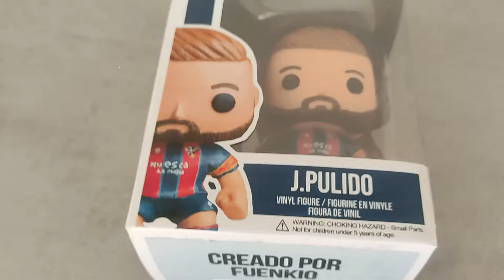Hago el FUNKO POP PERSONALIZADO de PULIDO! (Custom Funko Huesca) | Fuenkio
Esta vez ha tocado hacer el Funko Pop personalizado del capitán de la SD Huesca, Jorge Pulido